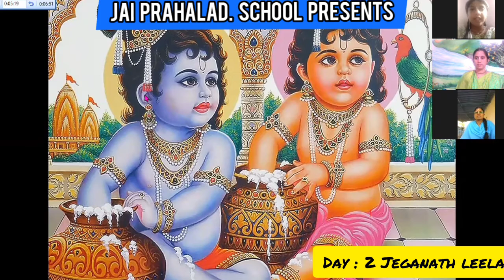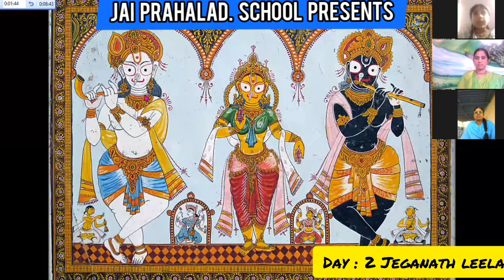Jagannath Leela Day 2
Organized by ISKCON Thiruppalai for Jai Prahalaad School...